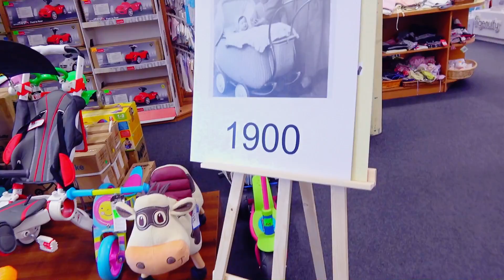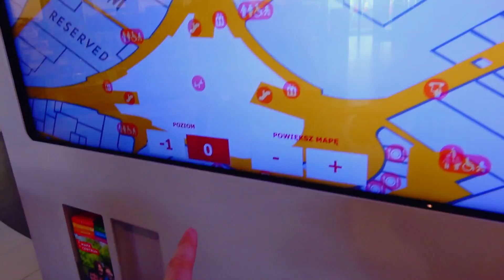Nasz Weekend - RUTYNA! Jaki Wózek dla Maluszka VLOG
Nasza Weekendowa Rutyna. Jaki Wózek dla Maluszka czy Malutkiej. Maja jak Mała Dama. Niespodzianka dla Aishy, czy była zaskoczona? Nowy VLOG Mama w ciąży.